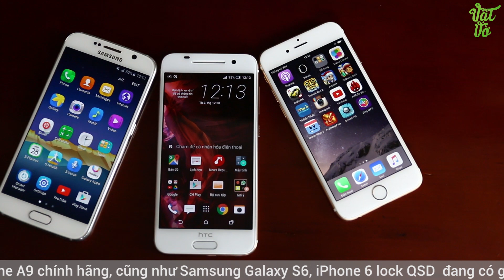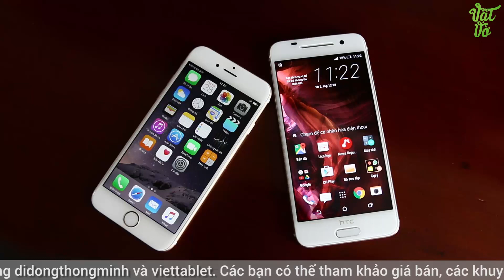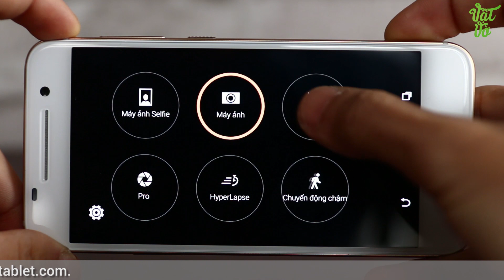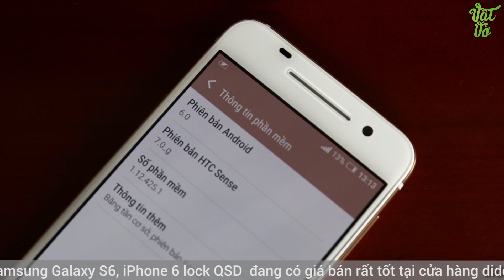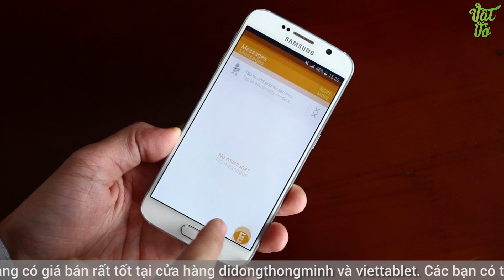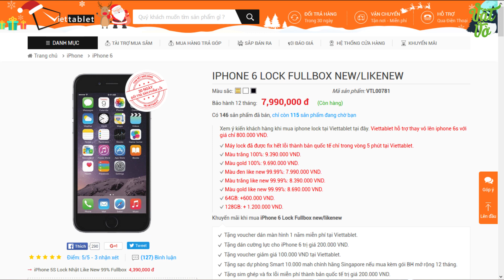Vật Vờ| Chọn smartphone đẹp và ngon: Galaxy S6, HTC One A9 và iPhone 6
Cả 3 chiếc máy Galaxy S6, HTC One A9 và iPhone 6 đều có thiết kế đẹp, hiệu năng tốt trong tầm giá của mình vậy nên chọn máy nào?

- Video So sánh tốc độ/hiệu năng Galaxy S6, HTC One A9 và iPhone 6
- Video So sánh vi xử lí Galaxy S6, HTC One A9 và iPhone 6
- Video So sánh chi tiết Galaxy S6, HTC One A9 và iPhone 6
- Video So sánh camera Galaxy S6, HTC One A9 và iPhone 6
- Tư vấn nên mua Galaxy S6, HTC One A9 và iPhone 6
- Mua Galaxy S6, HTC One A9 và iPhone 6 ở đâu uy tín, giá rẻ
- Mua/bán Galaxy S6, HTC One A9 và iPhone 6 rẻ nhất Hà Nội/Hồ Chí Minh
- Mua Galaxy S6, HTC One A9 và iPhone 6 ở đâu xách tay Hàn Quốc/Nhật Bản giá tốt
- Review/đánh giá chi tiết Galaxy S6, HTC One A9 và iPhone 6
- Rom cook ổn định, sửa lỗi, tiếng việt cho Galaxy S6, HTC One A9 và iPhone 6
- Hướng dẫn sử dụng Galaxy S6, HTC One A9 và iPhone 6
- Các tính năng nổi bật, đặc biệt, hữu ích trên Galaxy S6, HTC One A9 và iPhone 6
- Galaxy S6, HTC One A9 và iPhone 6 bền, tốt, cảm ứng mượt, camera chụp đẹp không?
- Camera Comparion Galaxy S6, HTC One A9 vs iPhone 6
- Compare Galaxy S6, HTC One A9 vs iPhone 6
- Which on is better Galaxy S6, HTC One A9 vs iPhone 6
- Should i buy Galaxy S6, HTC One A9 vs iPhone 6